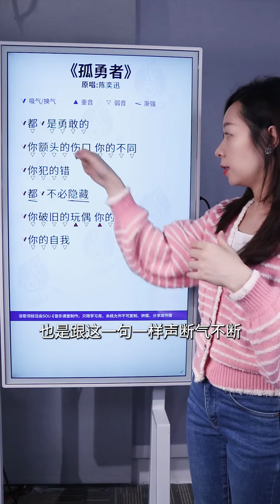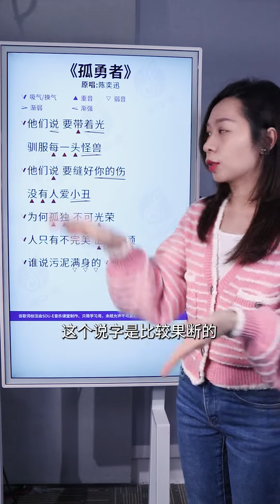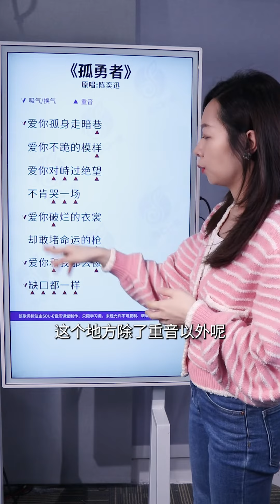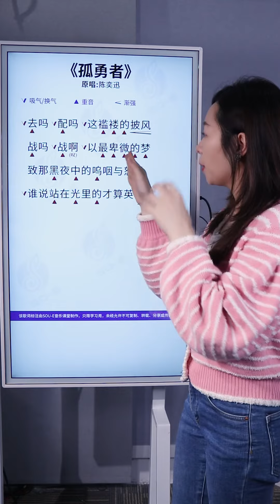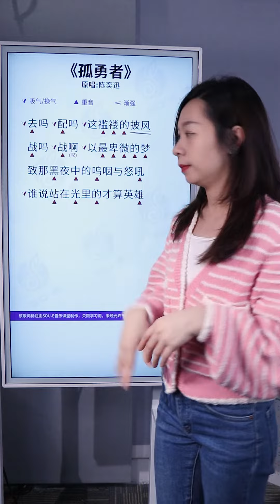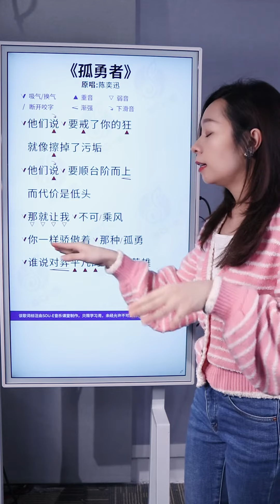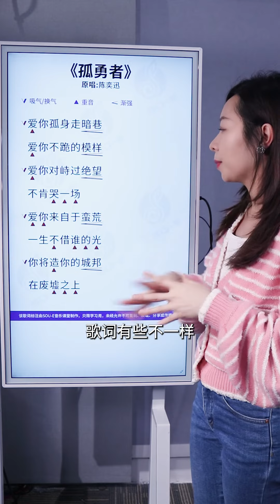聽說這是一首兒歌？教你唱《孤勇者》